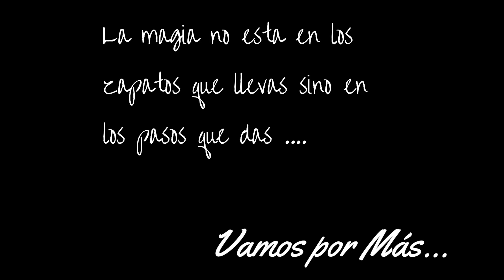Ticlio y sus Lagunas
una aventura inolvidable